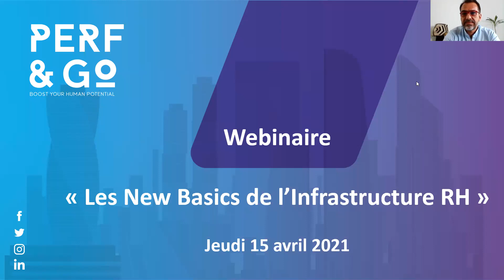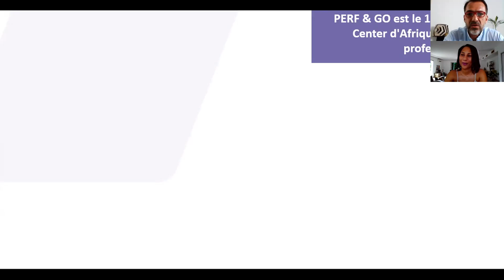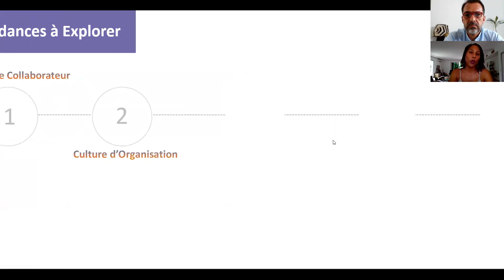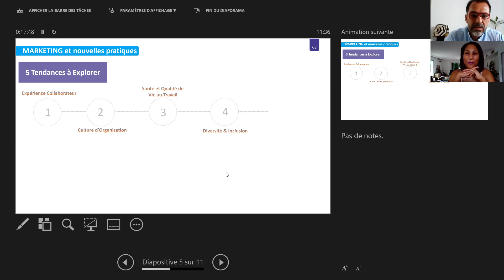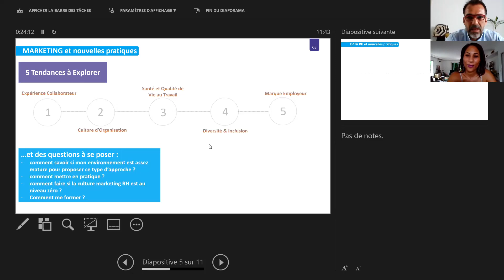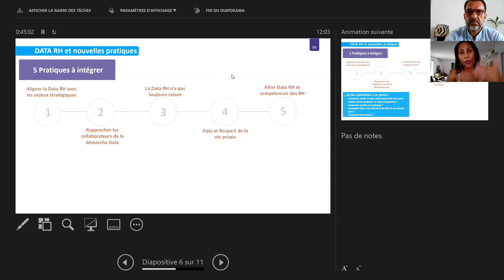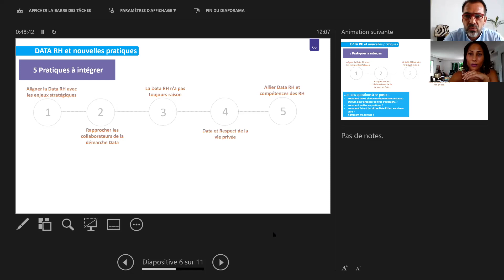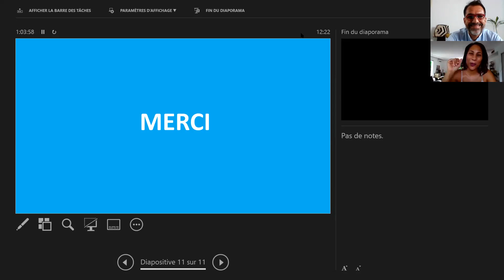Replay Webinaire 15 Avril 21 / LES "NEW BASICS" DE L'INFRASTRUCTURE RH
✅ Top de mettre en ligne le replay du premier webinaire de PERF & GO en partenariat avec SMART METRIX.

✅ La fonction RH / PEOPLE est une fonction stratégique en profonde mutation. Elle se dote d'une infrastructure enrichie pour mieux engager et créer de la valeur.

✅ Durant ce webinaire :
👉🏼 Découvrez 3 dimensions stratégiques à nourrir pour une fonction RH impactante et profitable.
👉🏼 Identifiez les enjeux à adresser pour une marque employeur forte et attractive.
👉🏼 Interrogez nos experts sur leurs pratiques et les solutions qu'ils utilisent pour adresser les nouveaux enjeux.

✅ Posez-nous vos questions en commentaires ou via les réseaux ci-dessous.